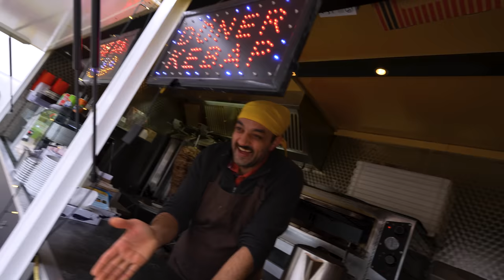DAS wäre DEUTSCHLANDS BESTER DÖNER, aber...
Auf einer Routinemäßigen Qualitätskontrolle spielten sich kürzlich  dramatische Szenen ab... Auf Grund sich mehrender Hinweise, sah ich es als meine Pflicht, im bescheidenen Bremerhaven nach dem Rechten zu schauen und dem besten Dönerspieß Deutschlands undercover einen Besuch abzustatten! Ist das der Beste Döner Deutschlands? Ihr dürft in diesem Video entscheiden!

Meine Produkte:
Saftig-Shop.de
Code: Holle10
Dino‘s Steak-Döner:
Adresse: Sandfahrel 54, 27572 Bremerhaven
Gute Arbeiter:
Feinschnitt, Finales Video: Filmjohann